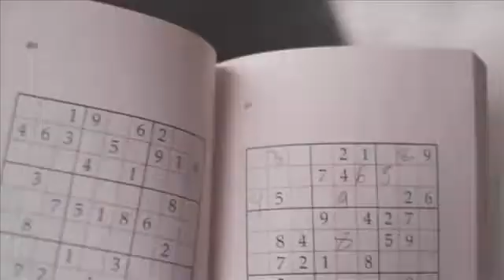SebastiAn - Embody (DJ Premier Remix)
love sebastiAn, love this mix by Dj Premier